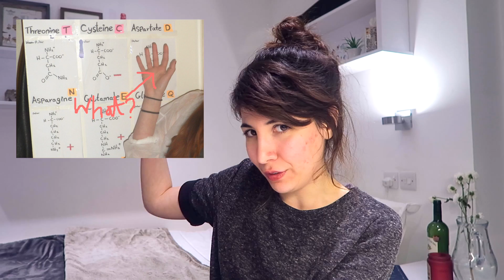A-level and AS Chemistry Revision | My 9 Tips | Atousa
ART STORE

well this video is way overdue, but better late than never! after making my video titled 'A-Level results & my experience' I got a bunch of messages from you all, asking me to make a video on how to revise for as and a-level chemistry, and some of the ways I studied to get an A. So after all that time, here is a video of me sharing my biggest tips for revising A-level chemistry and I hope that it can help you out when it comes to your own revision and your exams! Best of luck!